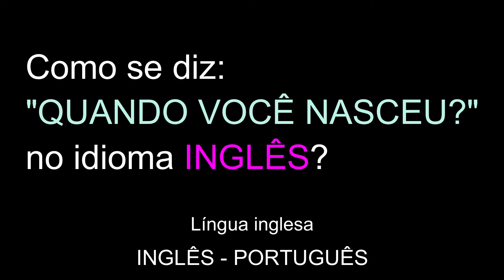Como se diz: "QUANDO VOCÊ NASCEU?" no idioma INGLÊS? | Educação grátis | Frase na língua inglesa.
Como se diz: "QUANDO VOCÊ NASCEU?" no idioma INGLÊS?
Frase na língua inglesa.
Educação.
Grátis.
INGLÊS - PORTUGUÊS.

Obrigado.